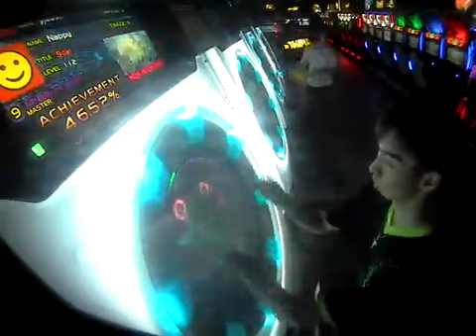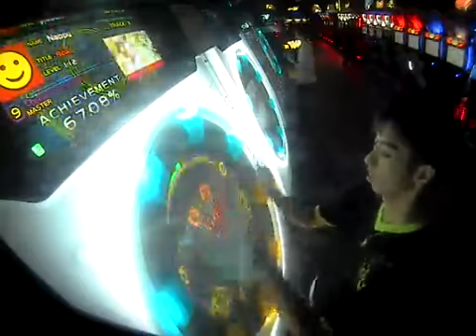MaiMai+ [MASTER] Chizyou no senshi *S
日本語：地上の戦士
SPD: 5